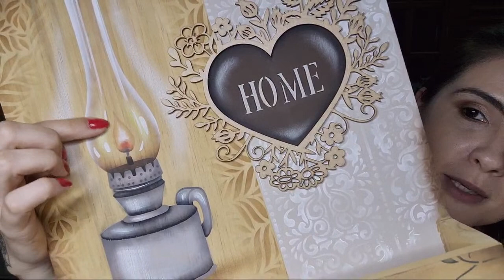Live: Placa Hoponopono Com Mandala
Neste vídeo eu mostro como pintar esta linda Placa Decorativa!
Materiais Utilizados:
Tintas PVA Elis Marina nas cores:
Branco Folk, Branco, Onix, Azul Folk, Chumbo, Preto e Prata.
PINCEL PARA SOMBREAMENTO (FLOTADO)
Pincel CHANFRADO Keramik 330 tam. 06
Pincel CHANFRADO Keramik 330 tam. 10
Pincel CHANFRADO Keramik 330 tam. 12
Pincel CHANFRADO Keramik 330 tam. 14
Pincel CHANFRADO Keramik 330 tam. 16
Pincel CHANFRADO Keramik 330 tam. 18
PINCEL PARA DETALHES E LINHAS
Pincel LINER Keramik 300 3/0
Pincel LINER Keramik 300 tam. 0
Pincel LINER Keramik 300 5/0
Pincel FILETE Keramik 303 20/0
PINCEL PARA FUNDO
Pincel CHATO Keramik 320 tam. 08
Pincel CHATO Keramik tam. 16
Pincel CHATO Condor tam. 20
Pincel CHATO Condor tam. 22
Pincel CHATO Condor tam. 24
PINCEL REDONDO PARA BAUER
Pincel REDONDO Condor 425 tam. 08
Pincel REDONDO Condor 425 tam. 06
Pincel REDONDO Condor 425 tam. 04
Pincel REDONDO Condor 425 tam. 02
Pincel REDONDO Condor 425 tam. 00
Pincel REDONDO Condor 425 tam. 0
PINCEL REDONDO PARA AQUARELA
Pincel REDONDO Keramik 705 tam. 02
Pincel REDONDO 311 tam. 04
Pincel REDONDO 705 tam. 04
Pincel REDONDO Keramik 705 tam. 06
Pincel REDONDO 413 tam. 08
PINCEL PITUÁ PARA ESTENCIL (BROCHINHA)
Pincel PITUÁ Keramik 757 tam. 0
Pincel PITUÁ Keramik 757 tam. 02
Pincel PITUÁ Keramik 757 tam. 04
Pincel PITUÁ Keramik 757 tam. 06
KIT Pincel CHATO (8 pincéis) e REDONDO (7 pincéis) Giotto